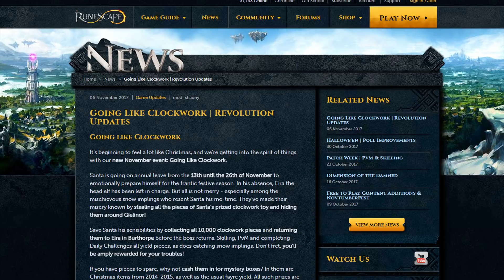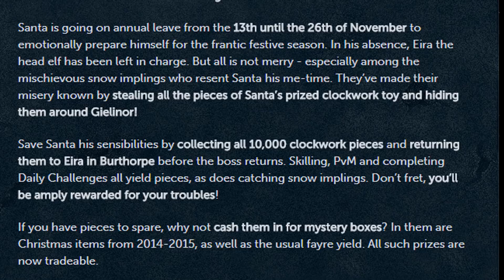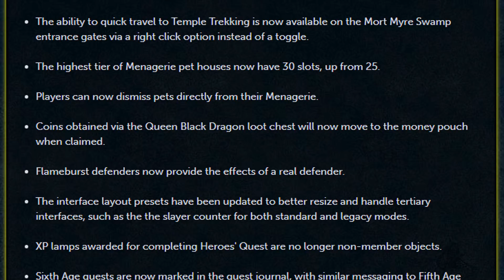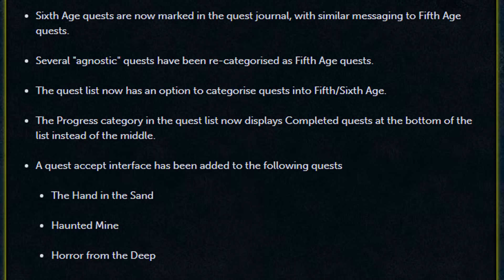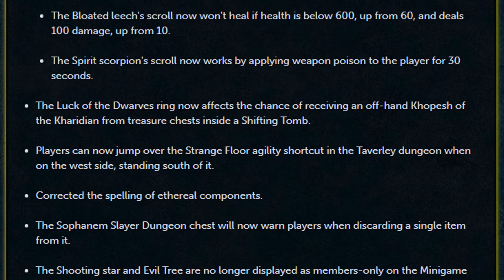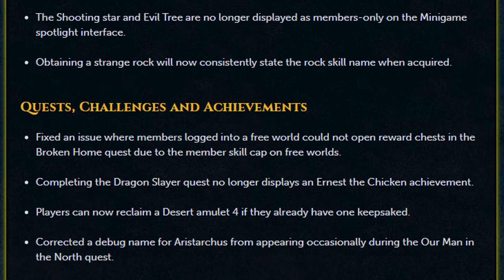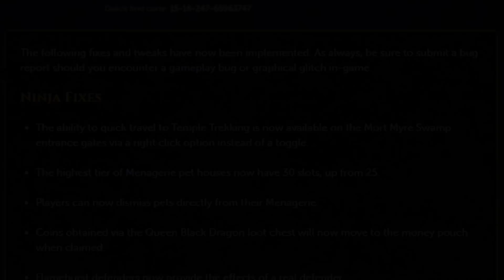Revolution Update & Going like Clockwork (Next week) - November 6, 2017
First up, we get a heads up of November's Christmassy style event coming next week and some big changes to the Revolution combat mode! Hope you enjoy!